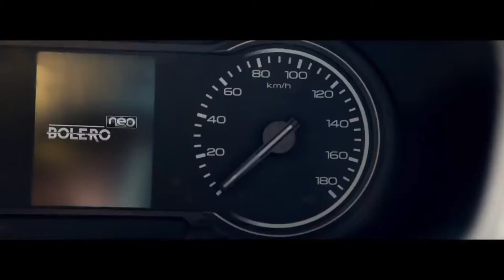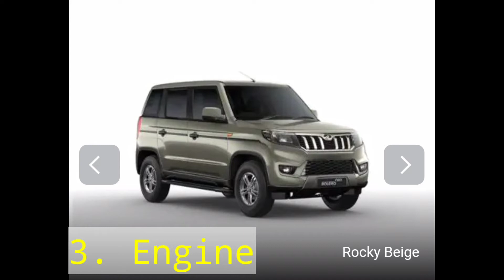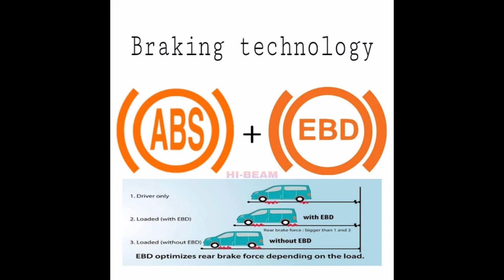Mahindra Bolero Neo Review In Hindi || Bolero 2021 || { हिन्दी }.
Mahindra Bolero Neo Review In Hindi.

Mahindra Bolero Neo 2021 is here.

The price of Mahindra Bolero Neo starts at Rs. 8.48 Lakh and goes upto Rs. 9.99 Lakh. Mahindra Bolero Neo is offered in 3 variants - the base model of Bolero Neo is N4 and the top variant Mahindra Bolero Neo N10 which comes at a price tag of Rs. 9.99 Lakh.

Bolero Neo 2021 New Delhi On Road Prices -

N4 (Diesel) (Base Model)  Rs.9.67 Lakh*

N8 (Diesel)  Rs.10.79 Lakh*

N10 (Diesel) (Top Model)  Rs.11.38 Lakh*

bolero neo comes only with single diesel engine